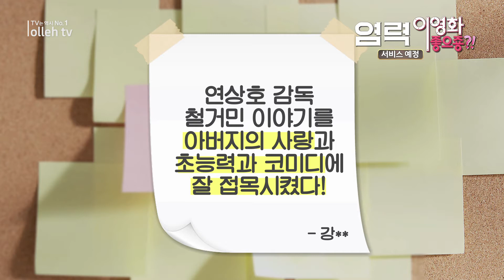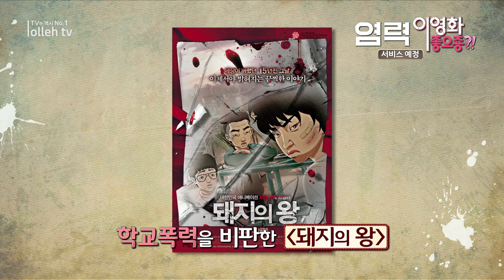염력 [올레 tv 이영화 좋으죵]